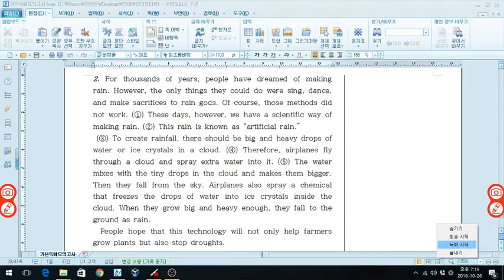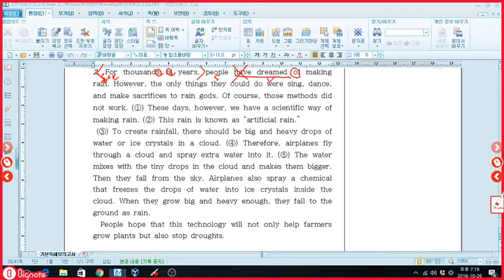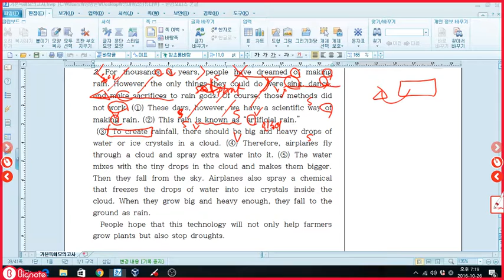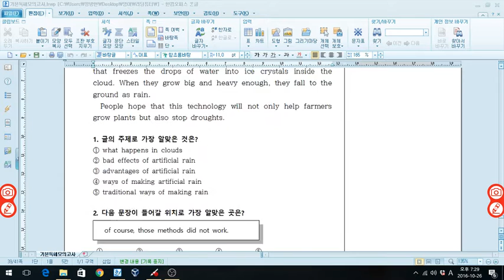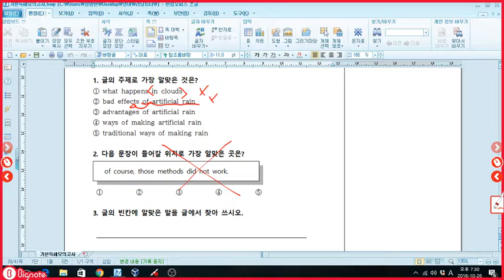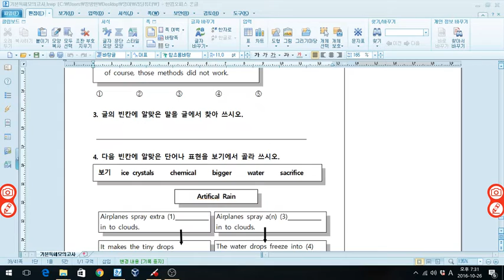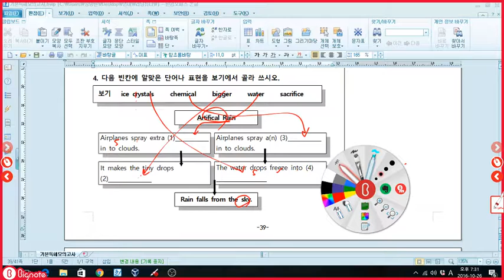리딩튜터 기본 39p